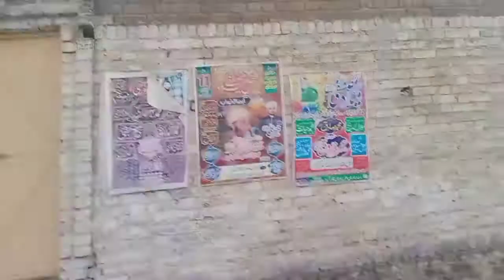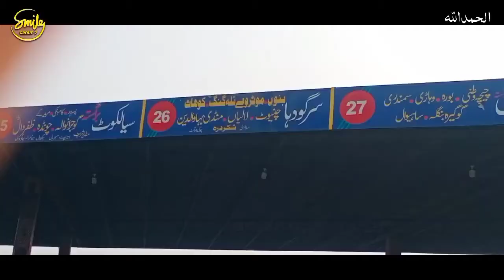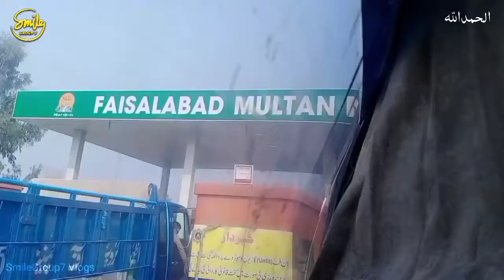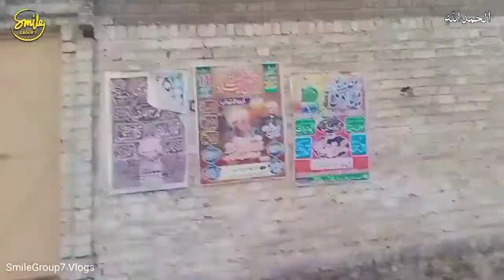Mobile chor k pechy safr 🚌 | mandi bahauddin | SmileGroup7 Vlogs